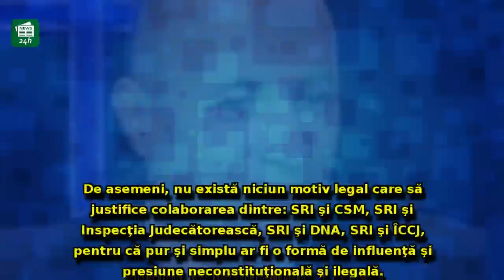Codrin Ștefănescu, reacție virulentă în scandalul protocoalelor: 'Românii trebuie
Codrin Ștefănescu, reacție virulentă în scandalul protocoalelor: 'Românii trebuie să afle şi partea nevăzută a lor'